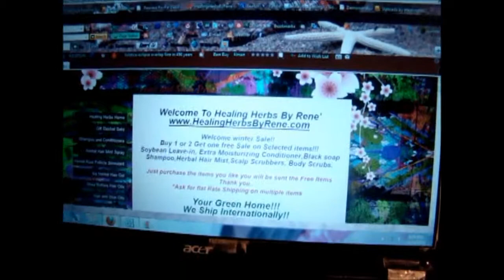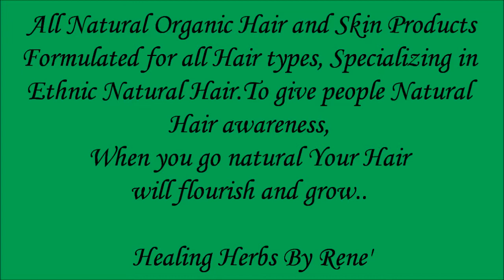The Best Healing Green Clay shampoo!